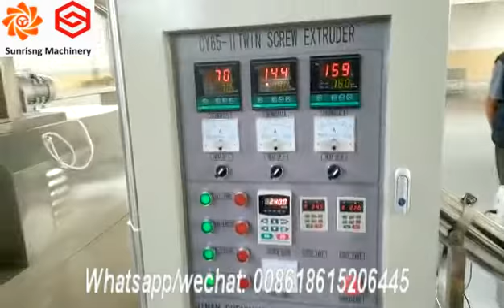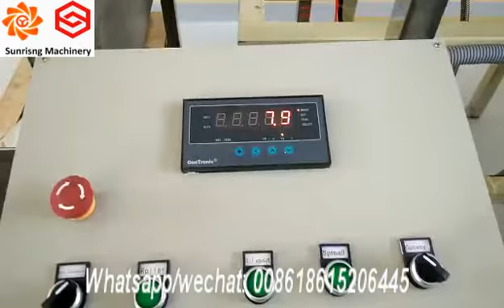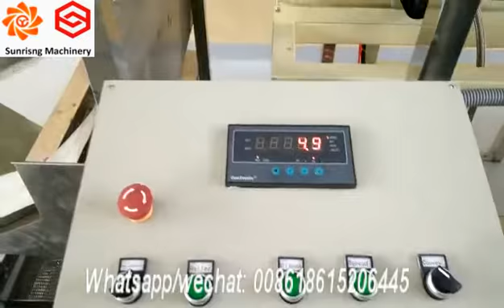Jinan Sunrising dog cat fish food machinery/dog food pellet machine/dog food bulking machine